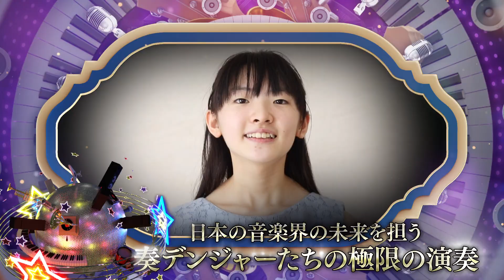【第9回】小宮璃央×木原瑠生のダブルMCによる ヤマハ音楽教室の新番組「～音楽ヒーロー・ヒロイン～ 奏デンジャー」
【第９回番組詳細】
　◆変身！全国の奏デンジャー
　　作品名「Flower Fairies」／作演者：八木 千佳 （中１）
　　作品名『組曲「波の詩」』／作演者：伊藤 万結（小５）
　◆体感！奏デンジャーへの道
　　MC2名が「ジュニアスクール ドラムコース」を体験 PART2

この番組では、ヤマハ音楽教室出身で現在活躍中の音楽家の紹介や、番組MCがヤマハ音楽教室を体験するロケ映像、「ジュニアオリジナルコンサート（JOC）２０２１」に参加した子どもたちの日常を演奏映像とともに紹介します。

番組MCには今後の活躍がますます期待される俳優の小宮璃央さんと木原瑠生さんを迎え、番組オリジナルキャラクターの「ランラン」がお二人と一緒に楽しく伝えていきます。
また、冒頭から番組を盛り上げるテーマ曲（「奏デンジャーのテーマ」）の制作を、JOCのOB、山﨑雅也さんが担当しました。 こちらも併せてお楽しみください。

番組名： 「～音楽ヒーロー・ヒロイン～ 奏デンジャー」 (カナデンジャー)
初回配信（放送）開始：2022年1月21日（金）より　※毎週金曜日更新（各回14分、全10回）
配信（放送）媒体：
①「ヤマハJOCチャンネル」(YouTube) ※金曜日 正午配信
②ケーブルテレビ(全国10局) ／ 初回放送
・TOKAIケーブルネットワーク（静岡県・東部、中西部） ／ 金曜日 17:30
・トコちゃんねる静岡（静岡県・静岡） ／　金曜日 17:30
・仙台CATV（宮城県・仙台） ／ 金曜日 16:45
・東京ベイネットワーク（東京都・江東区） ／ 日曜日 19:45
・いちはらコミュニティネットワーク テレビ（千葉県・市原） ／ 金曜日 13:15
・厚木伊勢原ケーブルネットワーク（神奈川県・厚木） ／ 金曜日 22:00
・エルシーブイ（長野県・諏訪） ／ 土曜日 18:30
・倉敷ケーブルテレビ（岡山県・倉敷） ／ 日曜日 17:45
・テレビ津山（岡山県・津山） ／ 金曜日 17:30
・浜松ケーブルテレビ（静岡県・浜松）　／ 金曜日 17:45

番組MC：小宮　璃央（こみや りお）
                  木原　瑠生（きはら るい）
                  ランラン

テーマ曲「奏デンジャーのテーマ」：山﨑雅也